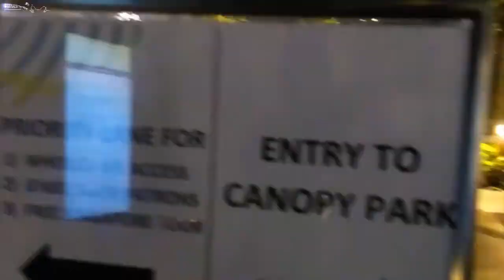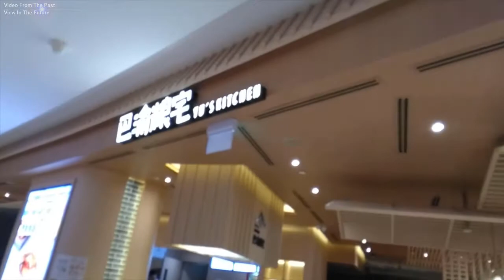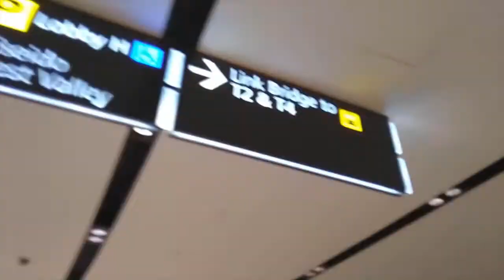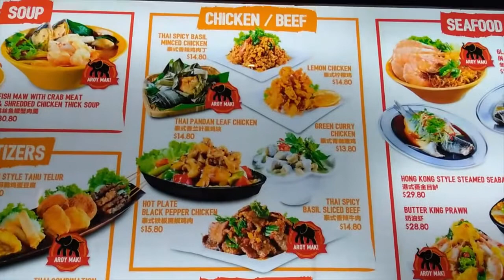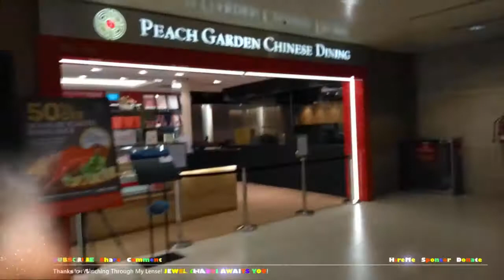[19♡131E_D4] MySingaporeDiary: 再见See You Jewel Changi Part5/7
Final night video of Jewel Changi before I leave my footprint here. I missed out LG floor overseeing closeup oculus. Damn!
Next to take shuttle train to another terminal for Kinetiks,
then a quick unhealthy burger dinner/supper, catch 11pm train back to hotel.
By 12am all mrt closed. leaving me in unknown city looking for a cab unsure which direction to go

Filming is random.. see as many moments as I can fit in my lense,
and wobbly because my lense got no stabilizer! Live with it for now. Im poor!
FilmDate: 14Nov2019Thu
TubeDate: 13Jan2020 01Feb2021 01Mar2021 01Apr2021 01May2021 01Jun2021
Vlog: 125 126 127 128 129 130
HighBitrateVideo

CREDIT
Music: As I believe (Song Sung During Music Light Show)
Artist: JJ Lin
WMG On behalf of: JFJ Productions Corp.

Video:  EarthZoomOutToEyesOfGod
 BumbleBee movie
 Psp4 Game Aeroplane
 JoyOfLife Drama

Suitable for disability, osteoporosis, unable to walk & anyone
keen to learn or see my footprint world through my lense.
HIRE ME     ::Filming, Editing, Compiling etc.
Unconditionally & generously I accept.